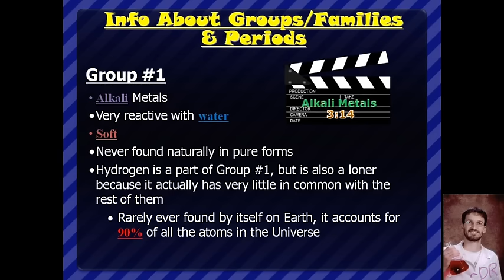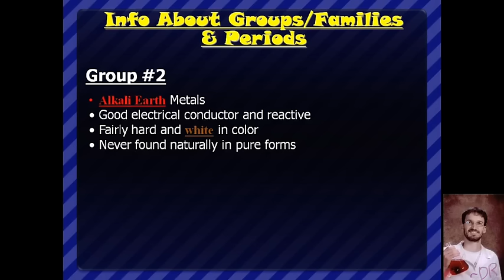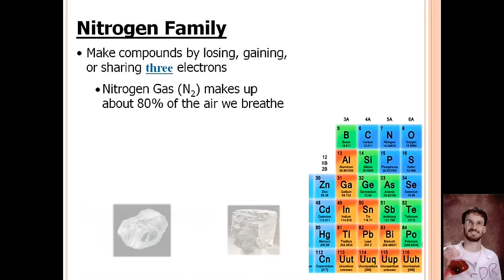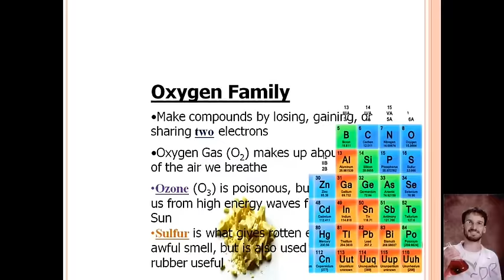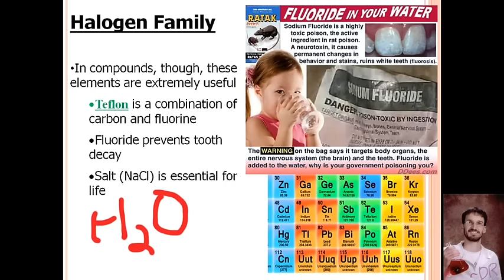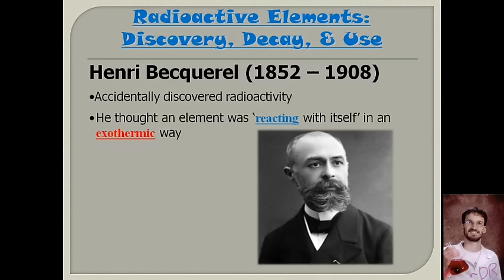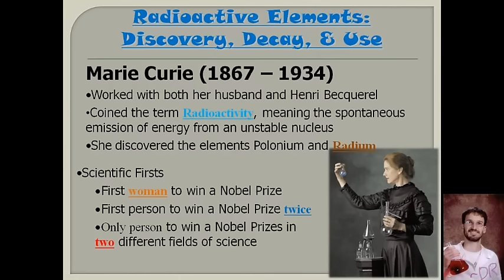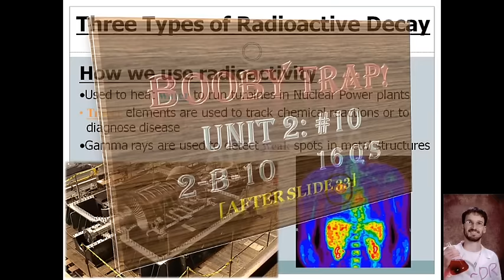unit 2 note video #10 (60 mins)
This video introduces you to many of the families of the periodic table, discusses some of the more interesting facets of individual elements, and introduces you to the concept of radioactivity.  Don't forget to complete the exit slip at...